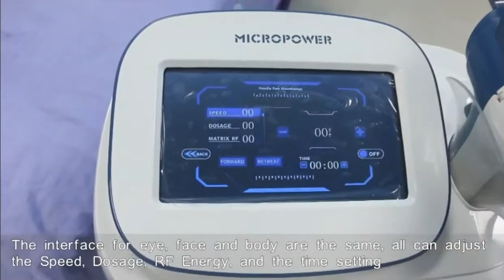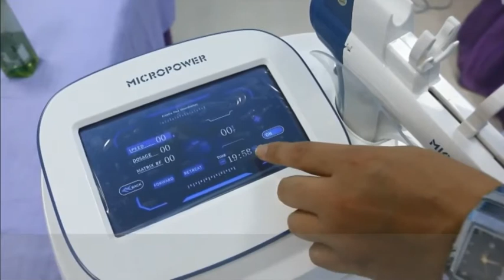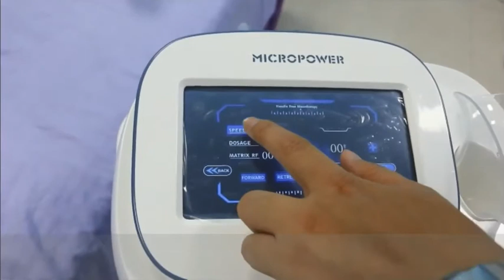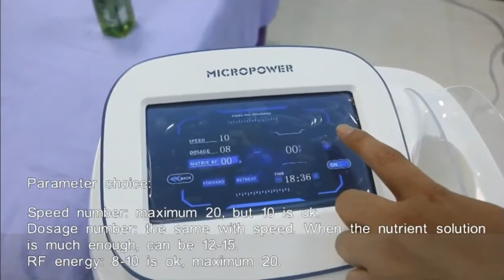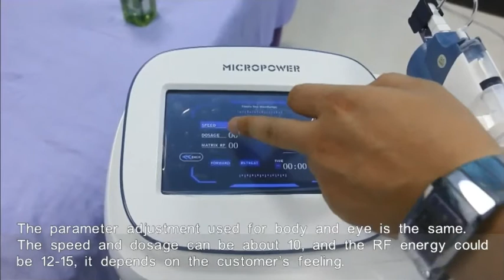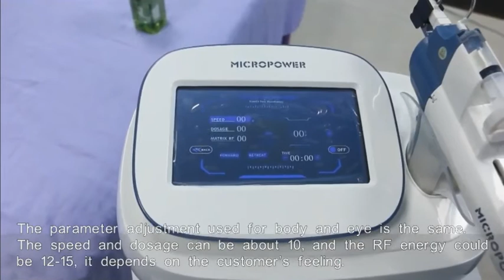Needle free mesotherapy gun treatment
Functions:
1). Skin rejuvenation, wrinkle removal, and pigmentation removal.
2). Skin tightening, eliminate cellulite and promote weight loss.
3). Enhance skin metabolism, anti-aging.
4). Activation of collagen cells, enhancing skin elasticity and gloss.
5). Remove facial fine lines and crow's feet, plain word lines, etc.